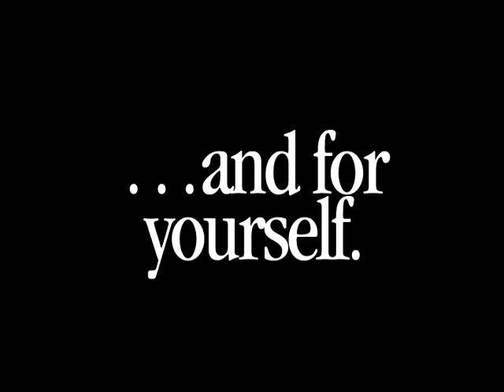MSU: Discover your success--for them--for yourself.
Advance your career, increase your salary, prepare for your future--and theirs--with a degree from Mountain State University. Certificate, Associate, Bachelors, and Master's programs available. MSU specializes in programs for working adults!